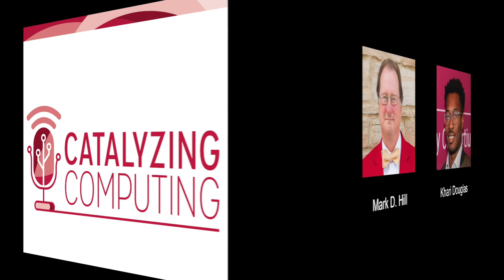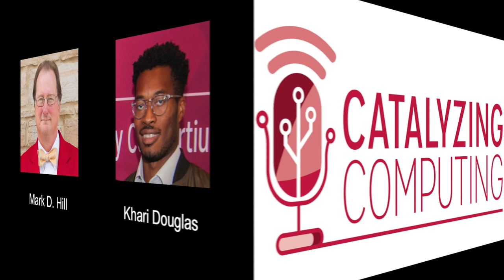Catalyzing Computing Episode 35: Computer Architecture with Mark D. Hill (Part 1)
Khari Douglas interviews Dr. Mark D. Hill, the Gene M. Amdahl and John P. Morgridge Professor Emeritus of Computer Sciences at the University of Wisconsin-Madison and the Chair Emeritus of the CCC Council. This episode was recorded prior to Dr. Hill joining Microsoft as a Partner Hardware Architect with Azure. His research interests include parallel computer system design, memory system design, computer simulation, deterministic replay and transactional memory. In this episode Hill discusses the importance of computer architecture, the 3C model of cache behavior, and overcoming the end of Moore’s law.

Timestamps to jump to certain topics:
0:00 Intro
1:01 What is Computer Architecture?
5:40 Three C Model of Cache Behavior
9:58 Log-based Transactional Memory
16:36 End of Moore’s Law
20:40 Hardware accelerators
29:41 The Gables Model
32:24 Three Other Models of Computer System Performance
36:15 Outro